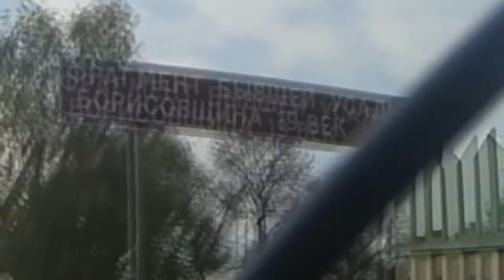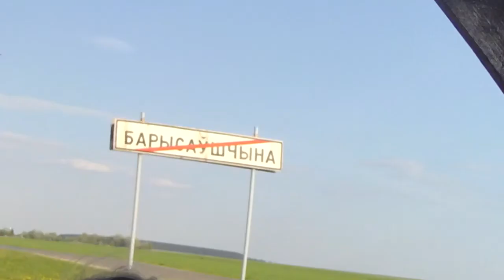Борисовщина 2016 (для отчета)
Больше 30 км на велосипедах